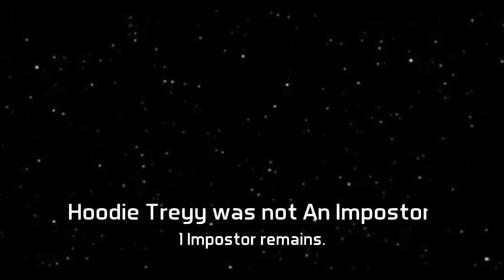Funny Moments In The PlayStation Party Pt3!